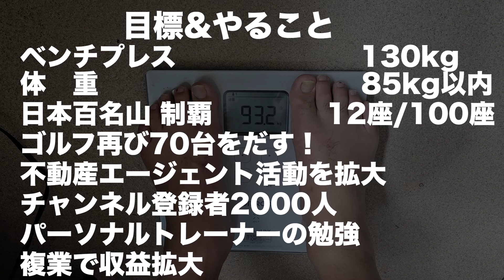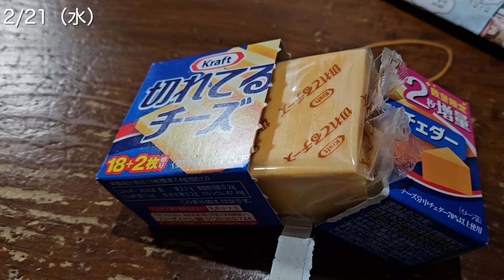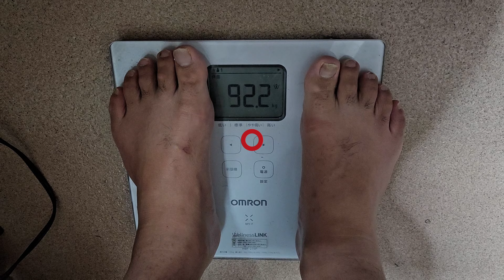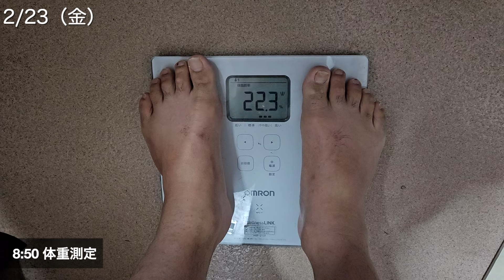ホームジム筋トレルーティン 2/20〜2/23 副業不動産エージェント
ルーティン動画を撮影することでサボれなくしてます。

IROTEC（アイロテック）マスキュラーセットR140

フレックスベル 正規品 可変式ダンベル 20kg / 32kg / 36kg

【モンドセレクション金賞受賞】COCOLAB MCTオイル 中鎖脂肪酸油 純度100% ピュアオイル 【450g×2本セット】

【関連動画】
［ホームジムのある暮らし］今週のケトジェニックダイエット｜筋トレ｜複業｜FP3級ルーティン　5/2〜5/6

［ホームジムのある暮らし］今週のケトジェニックダイエット｜筋トレ｜複業｜FP3級ルーティン　4/25〜4/29

［ホームジム］今週のケトジェニックダイエット｜筋トレ｜複業ルーティン　4/18〜4/23

［ホームジム］宅建士証が届いた！今週のケトジェニック｜筋トレ｜複業ルーティン

［ホームジム］ケトジェニック2週目！今週のホームジム筋トレルーティン 3/22〜3/25

［ホームジム］今週のホームジム筋トレ＆副業不動産エージェントルーティン 2/7〜2/10

［ホームジム］筋トレ大好きアラフォーサラリーマン 今週のルーティン 1/31〜2/4

［ホームジム筋トレ］筋トレ大好きアラフォーサラリーマンの平日ルーティン

［ホームジム筋トレ］平日の筋トレ-ルーティン 不動産エージェントの初仕事が来た！

宅建試験独学で2回落ちて3回目で受かった！落ちたからこそわかるいい勉強法悪い勉強法

［ホームジム筋トレ］賃貸不動産経営管理士試験勉強ルーティン＆ダイエット 11/1〜11/5

［ホームジム筋トレ］賃貸不動産経営管理士試験勉強ルーティン＆ダイエット

［ホームジム筋トレ］宅建試験が終わったので賃貸不動産経営管理士の勉強始めます！

［令和3年度宅建試験］ボーダー35点 どんな間違いした？気をつける点の話

［ホームジム筋トレ］ローファットダイエット宅建模試 平日ルーティン 10/4〜10/8

［ホームジム筋トレ］ローファットダイエット宅建勉強 平日ルーティン 9/27〜10/1

［ホームジム筋トレ］ローファットダイエットフル食 平日ルーティン 9/21〜9/24

［ホームジム筋トレ］5日で約5キロ減！ローファットダイエットフル食 平日ルーティン 9/13〜9/17

［ホームジム］ケトジェニックからローファットに切り替えた平日ルーティン 9/6〜9/10

［ホームジム］糖質制限ケトジェニック100日経過 フル食＆ホームジム筋トレルーティン7/31〜8/6 ケトジェニックダイエット| KETO WEEKLY ROUTINE IN JAPAN

［ホームジム］糖質制限ケトジェニックのフル食＆ホームジム筋トレルーティン7/26〜7/30 ケトジェニックダイエット| KETO WEEKLY ROUTINE IN JAPAN

［ホームジム］糖質制限ケトジェニックのフル食＆ホームジム筋トレルーティン7/19〜7/23 ケトジェニックダイエット| KETO WEEKLY ROUTINE IN JAPAN

［ホームジム］糖質制限ケトジェニックのフル食＆ホームジム筋トレルーティン7/12〜7/16 ケトジェニックダイエット| KETO WEEKLY ROUTINE IN JAPAN